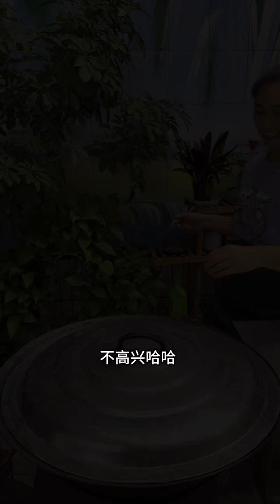每次小妹來家裏，都恨不得把好吃的都拿給她吃#food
遠離城市的喧囂、拐進城市中的村落，享受著平淡如水卻甘之如饴的生活！
不慌不忙的節奏，不濃不淡的情誼……
清風拂來、壹切是那麽剛剛好……
Away from the hustle and bustle of the city, turn into the villages in the city and enjoy a life that is as plain as water but as sweet as sugar!
An unhurried rhythm, a friendship that is neither strong nor weak...
The breeze blows, everything is just right...